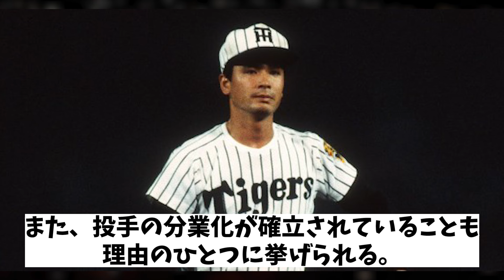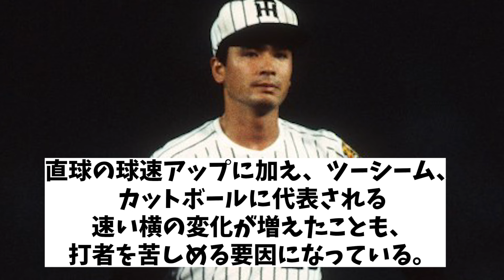投高打低のNPB ３つの理由とは・・・！？【野球情報】【2ch 5ch】【なんJ なんG反応】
5chコンテンツ使用許諾済
【引用元】
h ttps://5ch.net/